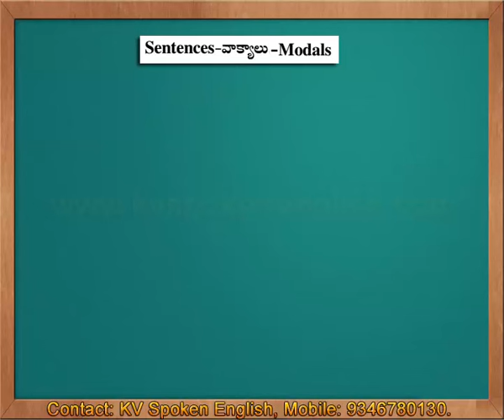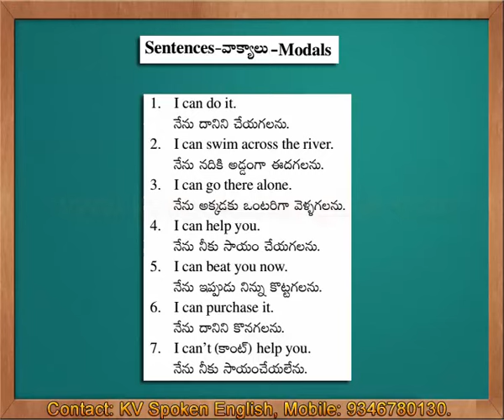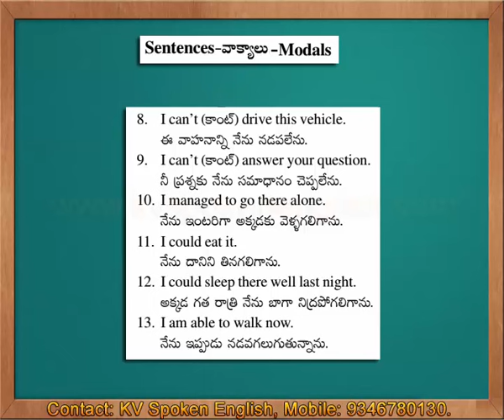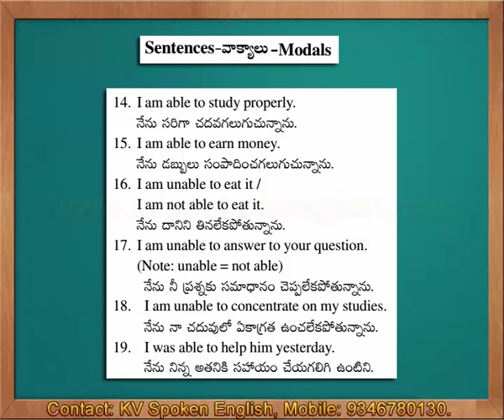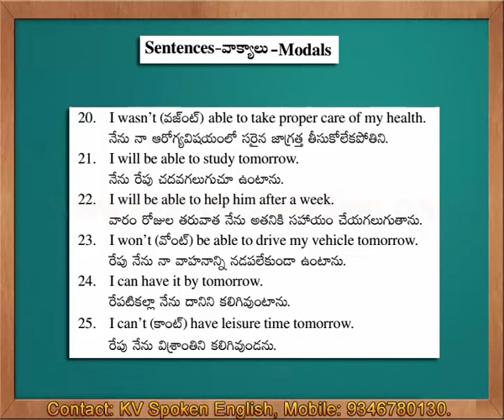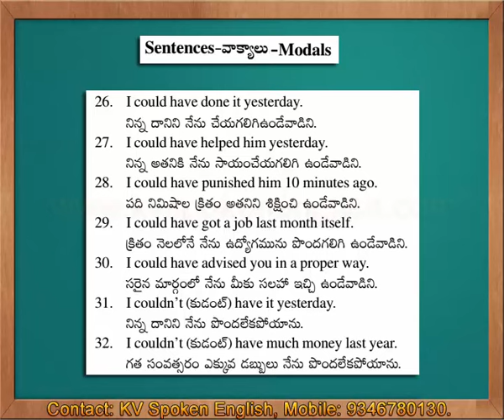Sentences - Modals - Spoken English through Telugu